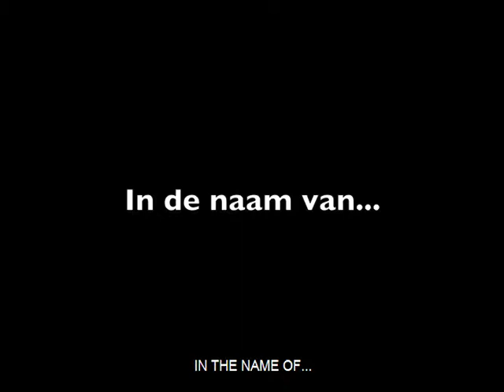In the name of…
Group work of the Municipal Academy of Fine Arts Turnhout under the supervision of Shelley Swinnen
Short sketches where a number of prominent characters of history lose their faces